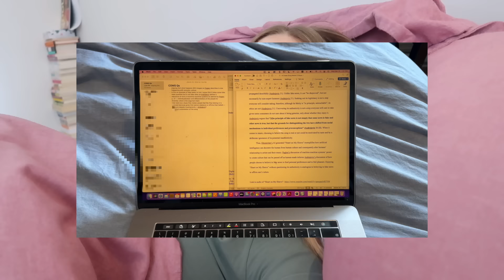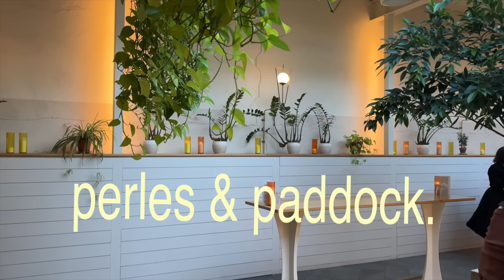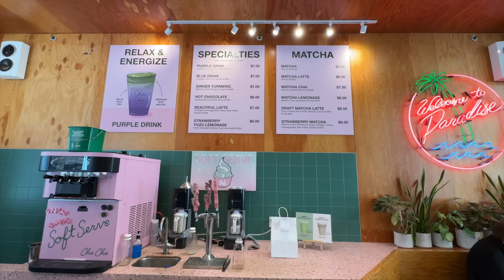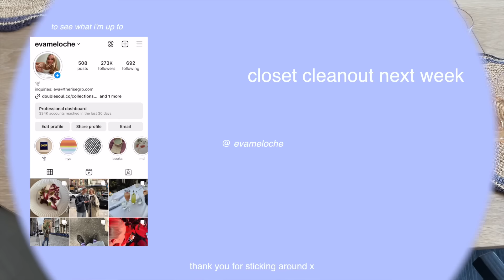new restos, nyc trip & school chats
i go to a few new delicious restaurants in this one, and chat about my current school essays. i also go to nyc for easter which was so fun  💗 hope you enjoy this springy vlog x

find all my favourite spots & hidden gems from everywhere i've traveled on my Step

- truth is
- forest moon
- unholy delights
- vertigo

FAQ
are you in college? yes, i'm in cultural studies at mcgill